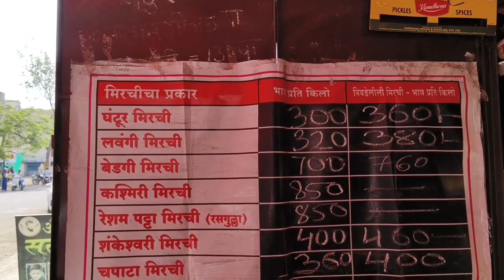Mirchi Masala Shopping | मिरची मसाले खरेदी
In this vlog, I visited Mirchi Masala Shop for shopping Mirchi .